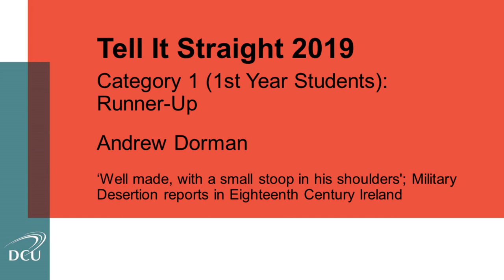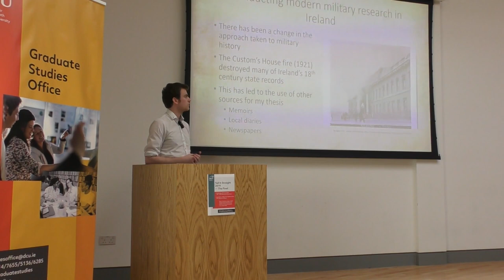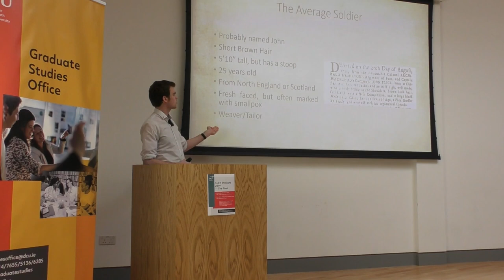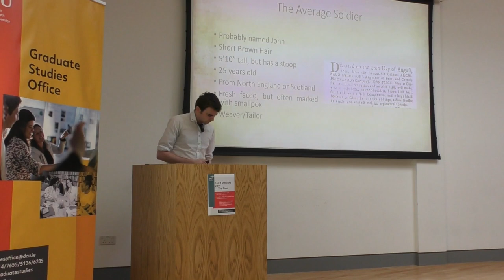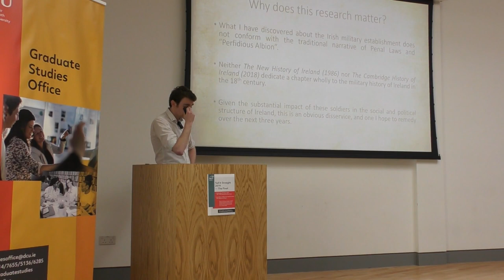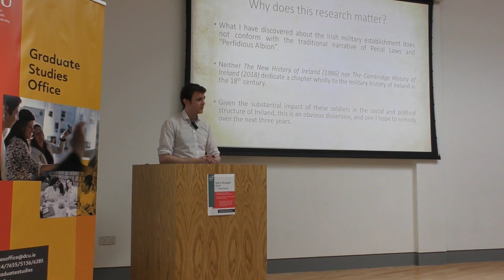Tell It Straight 2019: Andrew Dorman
‘Well made, with a small stoop in his shoulders'; Military Desertion reports in Eighteenth Century Ireland